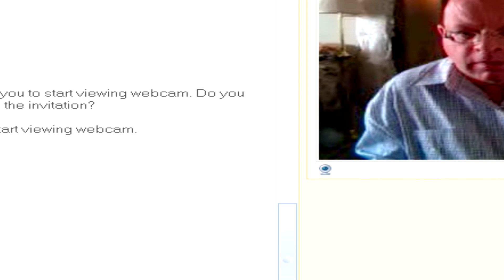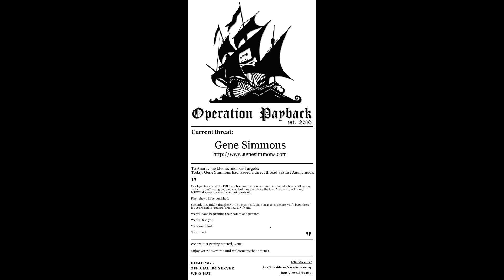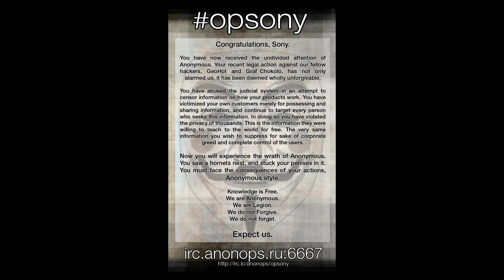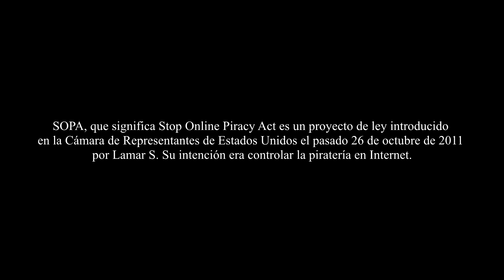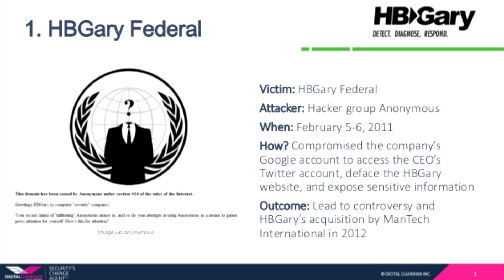Las hazañas más grandes de Anonymous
Estos son los hackeos más impresionantes hechos por Anonymous

- Casi toda la música que utilizo la saco de o YouTube.
- El micrófono que utilizo para grabar es Auna HK MIC 900s
- La cámara que utilizo para grabar es una Canon Powershot G7
- El audio lo edito con Audacity y Audition
- Utilizo Sony Vegas Pro 17 para editar mis vídeos
- Las miniaturas y artes están hechos con Photoshop CS5